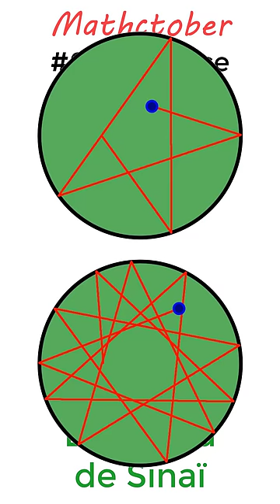09 - Bounce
Savez-vous jouer au billard comme un mathématicien ?